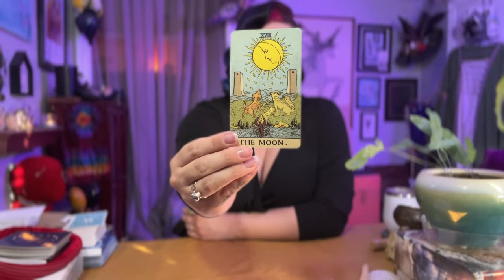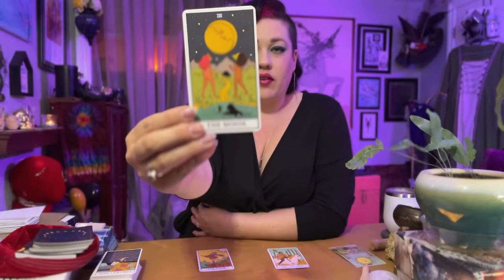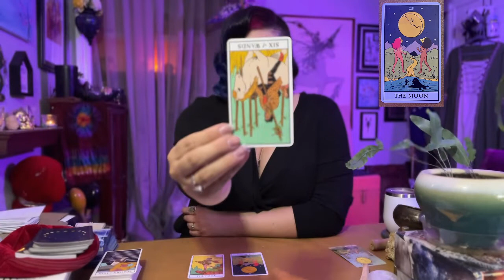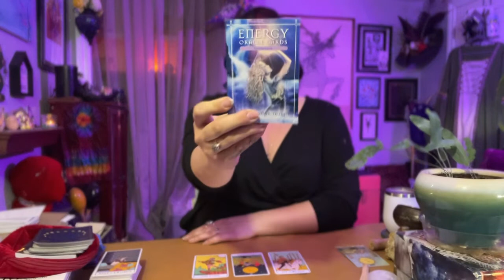ALL SIGNS Moon Card Reading for PISCES SEASON 2022 FEEL THE WIN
Pisces Season February 18th - March 20th

Pisces Season wants you to feel the feels, especially the good ones, the success, the abundance, the wins!

-Timestamps-
General Information: 10:16
Moon Card Reading:
Oracle Card Reading: 24:10

~I suggest cross-watching for your Moon and Rising signs also.

~Latest Full Moon Reading: TAROT for the LEO FULL MOON on 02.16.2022 BE WHO YOU ARE!

ATTENTION: I am not a doctor, therapist, or any type of medical professional, and you should always seek a professional when necessary. All readings are meant as guidance, and Meryl's Mystic cannot be held responsible for any outcomes from decisions based on guidance and readings. WARNING: This content is meant for adults, use of adult and possibly graphic language; please take care.